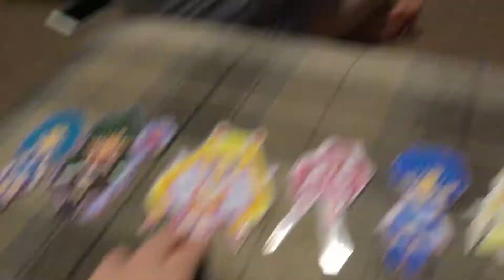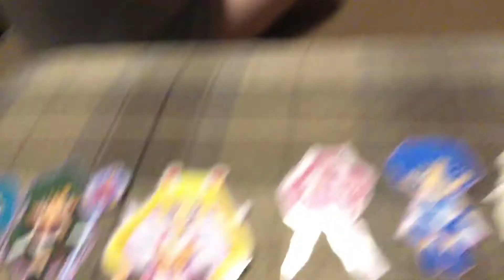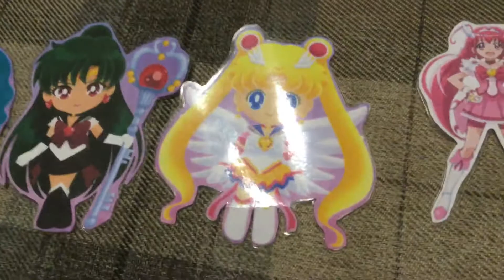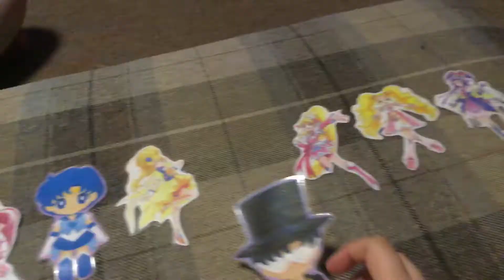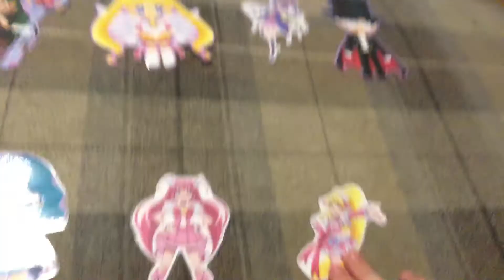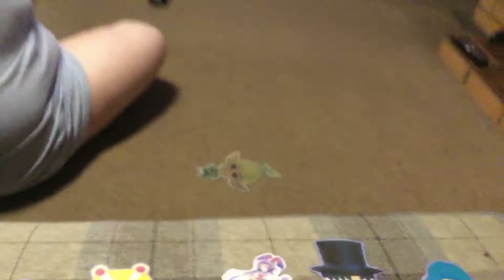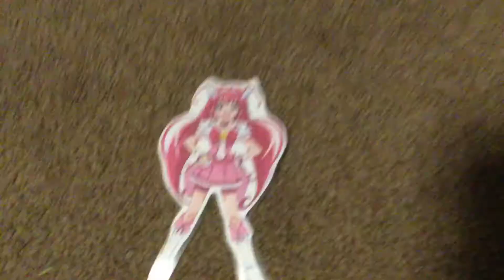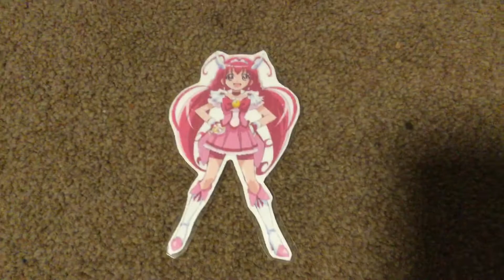Day 13 (4/4): It’s time for a musical melody and announcing the final results of BGT 2020!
Final part of day 13.
What a journey, we’ll be doing some normal blogs again. hopefully VideoFX Live will sort out the YouTube problems.